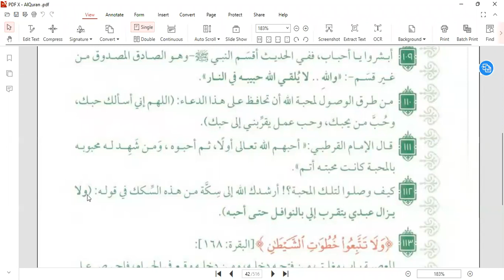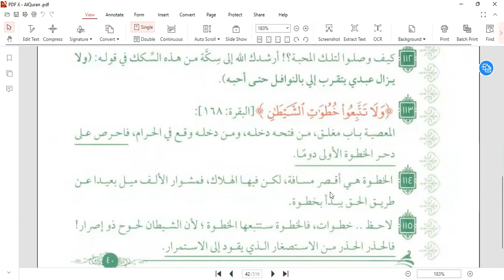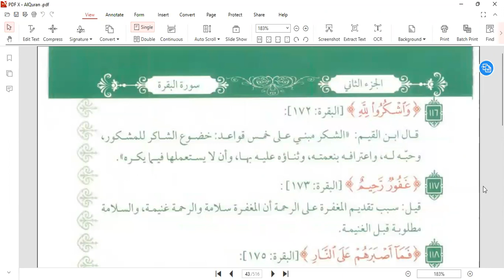جعلناه نورا Tadabbur e Quraan # 12 Al Baqarah 150-168